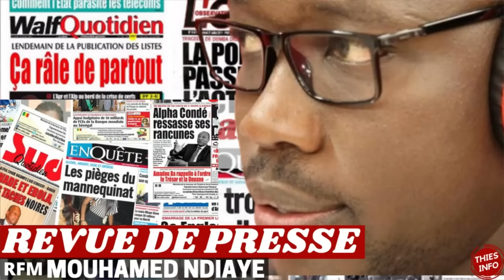REVUE DE PRESSE RFM, REVUE DE PRESSE AUJOURD'HUI 04 01 2024